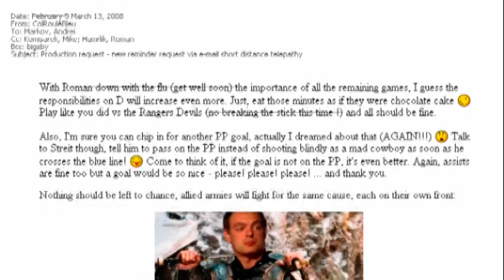Andrei Markov - Season 2008 - Game72 Senators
Montage of my photos of Andrei Markov taken at the Bell Centre during Game 72 vs Ottawa Senators - March 13, 2008